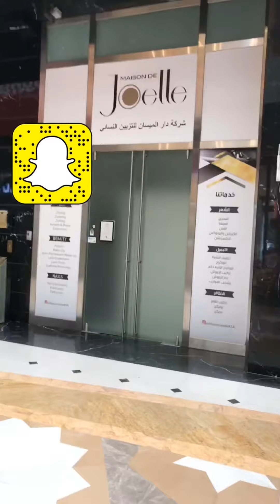قناة_مرساي مبادرة جلسة مطعم في مطاعم مركز الخياط جدة 0556655678